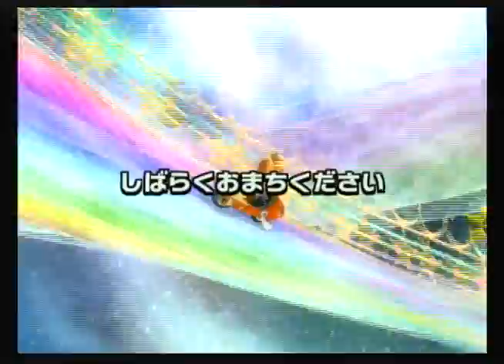The Emmet Camera Cup GP-1 R2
Emmet: The Camera Cup (no gimmicks btw) This SATURDAY 2 EST/7 GMT - Oct 4th

Light weights rule Rainbow Road.